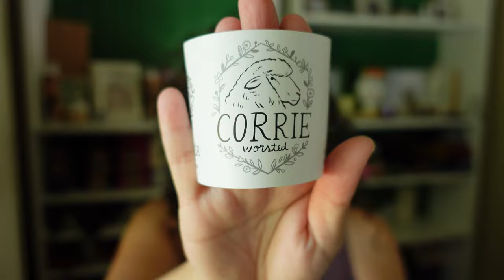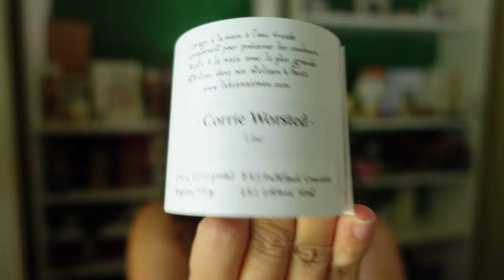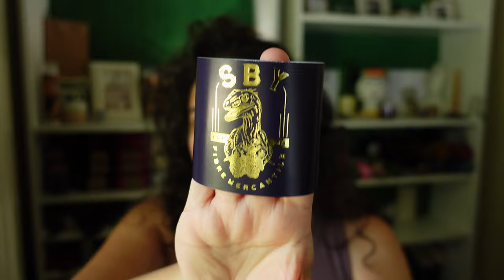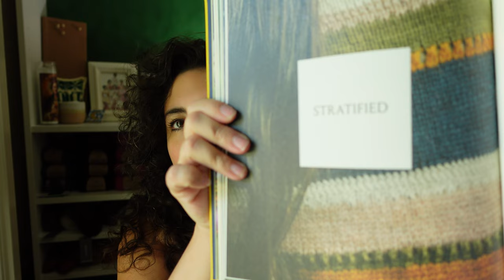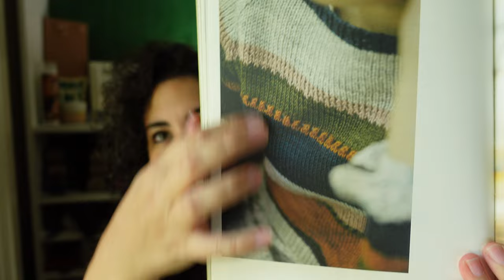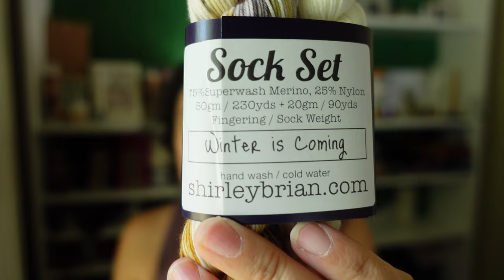Knitting Podcast | Knit Chat | Episode 3